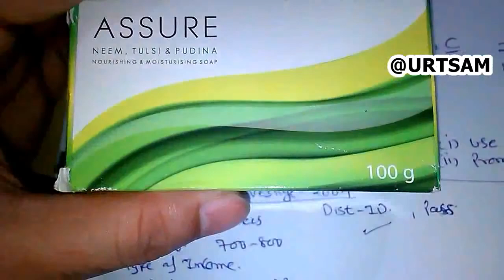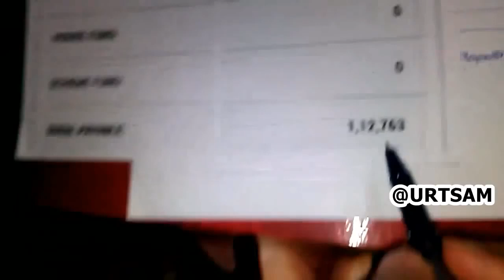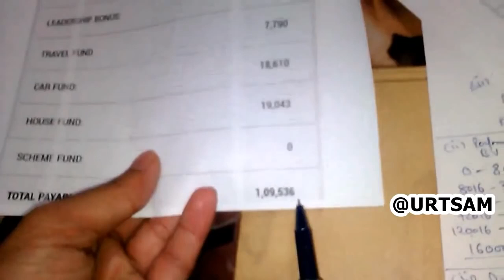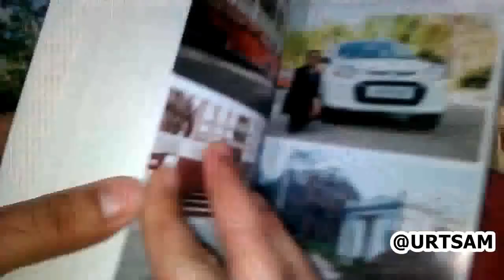क्या आपने हिन्दी में Vestige Business Plan इतनी detail मे समझा हैं ,Vestige plan (60,000 views)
Join 5 Paisa & Do your investment for future along with Great Referral Program